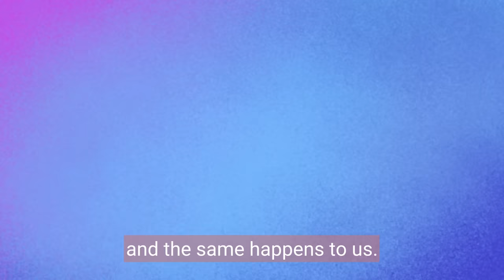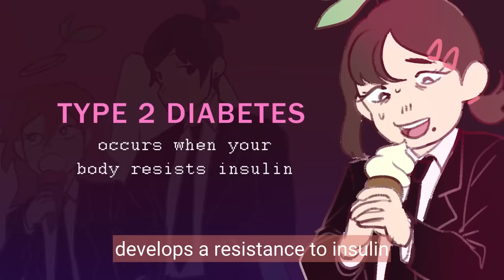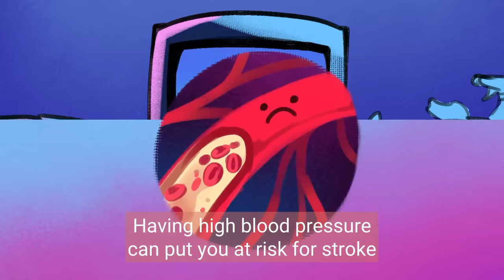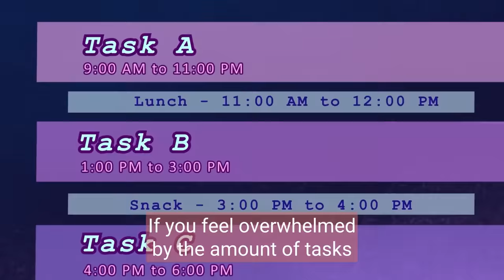Your Body Knows You're Burned Out (And what to do)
Burnout is a state of chronic stress that can lead to physical and emotional exhaustion, cynicism and detachment, and a reduced sense of accomplishment.

If you're feeling tired, irritable, or have trouble concentrating, your body may be trying to tell you something. In this video, we'll explore how burnout can affect your body and mind, and why it's important to recognize the signs early on.

Whether you're experiencing burnout or want to prevent it from happening, this video is for you. Watch now to learn more about how your body knows you're burned out, and what you can do to feel better.

Writer: Sara Del Villar
Editor: Caitlin McColl
Script Manager: Kelly Soong
Animator: Yen
Production Assistant: Thomas Kang

REFERNECE
Borland . (2022, February 1). Burnout: 5 signs and what to do about it. Cleveland Clinic Health Essentials.
Harris R. B. (2015). Chronic and acute effects of stress on energy balance: are there appropriate animal models?. American journal of physiology. Regulatory, integrative and comparative physiology, 308(4), R250–R265.
Heinemann, L. V., & Heinemann, T. (2017). Burnout Research: Emergence and Scientific Investigation of a Contested Diagnosis. SAGE Open, 7(1).
InformedHealth.org [Internet]. Cologne, Germany: Institute for Quality and Efficiency in Health Care (IQWiG); 2006-. Depression: What is burnout? [Updated 2020 Jun 18].
Liwanag, R. (2018, October 4). 9 signs of burnout (and what you can do about it). Reader's Digest Canada.
Malesic, J. (2022, January 1). Burnout dominated 2021. here's the history of our burnout problem. The Washington Post.
Medical West Hospital. (2021, February 15). Can chronic stress and cortisol overproduction affect your energy levels and mental clarity? medicalwesthospital.org. Retrieved
Palsson, O. S., & Whitehead, W. E. (2013). Psychological treatments in functional gastrointestinal disorders: a primer for the gastroenterologist. Clinical gastroenterology and hepatology : the official clinical practice journal of the American Gastroenterological Association, 11(3), 208–e23.
Scott, E. (2022, October 10). How to watch for signs of burnout in your life. Verywell Mind.
Staff, M. C. (2021, June 5). Know the signs of Job Burnout. Mayo Clinic.
Team, A. M. K. (2022, April 7). Burnout.
van Tilburg, M. A., Palsson, O. S., & Whitehead, W. E. (2013). Which psychological factors exacerbate irritable bowel syndrome? Development of a comprehensive model. Journal of psychosomatic research, 74(6), 486–492.